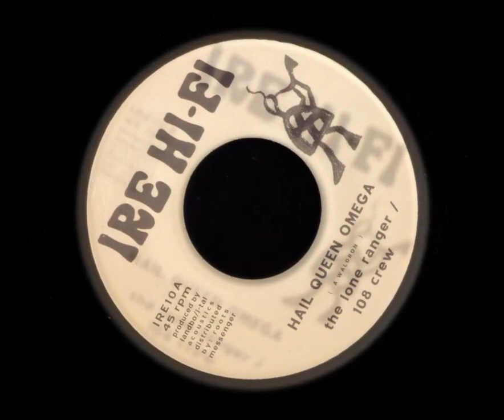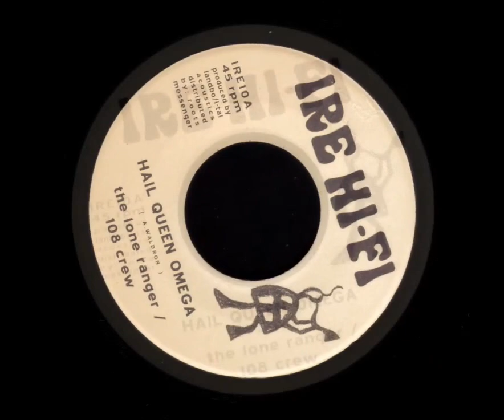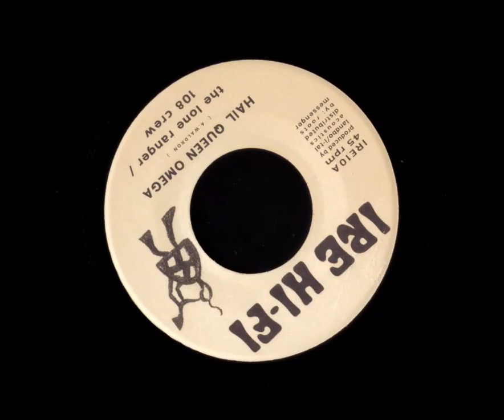Lone Ranger & 108 Crew - Hail Queen Omega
New Roots Reggae 7" (P)2002 Ire Hi-Fi Germany